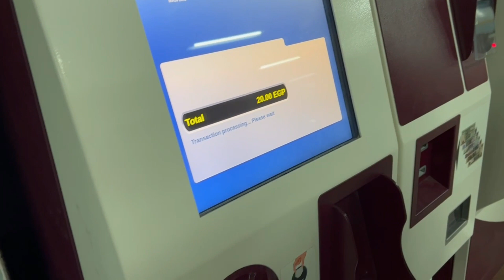Πυραμίδες και μετρό στο Κάιρο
🔽🔽🔽Άνοιξε με για λεπτομέρειες 🔽🔽🔽
Σε αυτό το βίντεο σας παίρνω μαζί μου σε μια γεμάτη μέρα που περιηγηθήκαμε μόνοι μας. Κάναμε free walking tour στις Πυραμίδες, πήραμε το μετρό στην αιγυπτιακή πρωτεύουσα και φάγαμε σε ένα Undercover local εστιατόριο! Πείτε μου πως σας φάνηκε και ελπίζω μέσα από αυτά τα βίντεο να δείτε πως και το μη οργανωμένο ταξίδι στην Αίγυπτο είναι πανευκολούρα.

★To free walking tour δεν ήταν φυσικά sponsored και ήταν αυτο

p.s. Επειδή έχω ξεκινήσει να φτιάχνω τα βίντεο για την Αίγυπτο για όλα τα μέρη και τους τρόπους που ταξιδέψαμε οπότε περιμένω ερωτήσεις και εδώ και στο insstagram.

★Sticker search : budget travel queen, magik bean travels

p.s. το κανάλι μου και γενικά τα βίντεο έχουν ερασιτεχνικό χαρακτήρα και ελπίζω να μου συγχωρείτε τις όποιες ελλέιψεις ενώ παράλληλα χαίρομαι πολύ για το feedback που μου δίνετε. ο ήχος πολλές φορές έχει προβλήματα (ακόμα και με τη χρήση μικροφώνου) καθώς ό,τι τραβάω συνήθως είναι σε εξωτερικό χώρο και με φασαρία και χώρις να έχω τη δυνατότηα να ελέγξω την ποιότητα καθώς είμαι on the move.